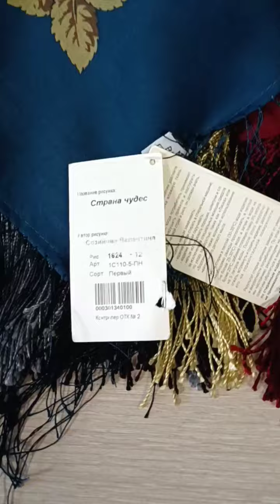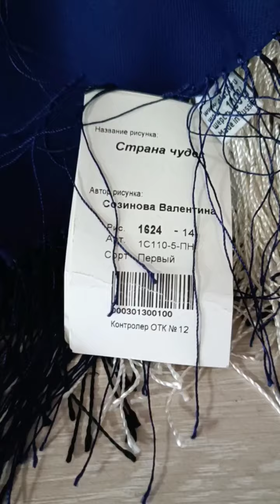ПППЛАТКИ 110*110 "Северянка"15 "Страна чудес" 9,12,14🌟Магазин СПб Проспект Просвещения 28